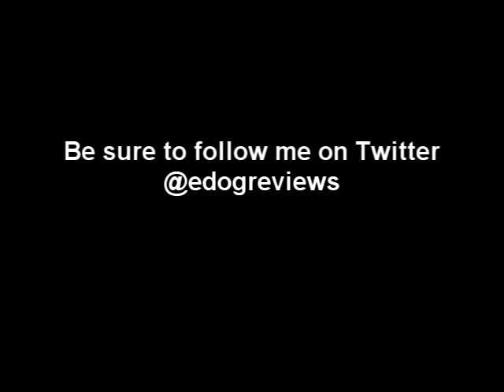E-Dog Reviews: Luigi's Mansion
I ains scared of no ghosts!